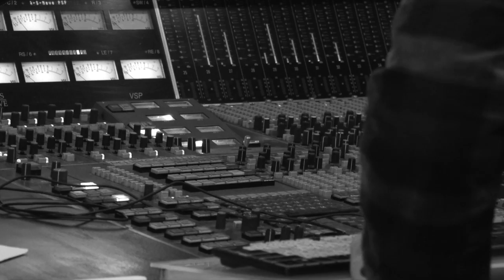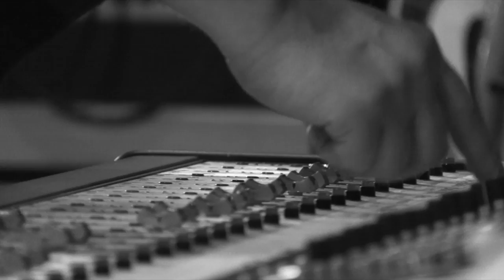So Beautiful It Hurts - The Movie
So Beautiful It Hurts is the new song from Furious Fossils. A love song. A love song dedicated to Norseman Xtreme Triathlon. In this short movie you get the background to the words and the song, told by Bent Olav Olsen. He's written the lyrics based on his 20 years of experience with Norseman Xtreme Triathlon.

And then you get the video for the song. Both masterly produced by the fabulous Robby MacBeath

The amazing Per-Morten Bergseth played drums with the fossils on this song. The song is recorded at Velvet Recording. Recorded, produced, mixed and mastered by the magnificent Christer Krogh.

Big thanks and love to Norseman Xtreme Triathlon for use of video footage and support. Love!

Also available on Tidal, Apple Music and others.

So beautiful it hurts lyrics

Come my friend
I’ll fight you till the end
Sing our song
It’s here that we belong

This is My hope,
my everlasting flame
dreams pushed Me higher. Being you is why I came
I pray it last forever
I want this pain to end
If this dream is ever broken
The wound will never mend

Brace yourself, we’re going trough a wall
It is our time, We’re giving you it all

This is my need, To experience your pain
All I ever hoped for,
being you is why I came
All I ever wanted
A memory beyond words
It’s you I ever wanted
So beautiful

So beautiful
So beautiful it hurts
So beautiful

dreams gone dark, mind gone blank, Void of all belief
I rise up, I am strong, I feel that sweet relief

Brace yourself, fore going trough a wall
know this time, We’re giving you it all
It is our time, A jump is not a fall

Come my friend
This fight will never end
Sing our song
Our love has made it strong